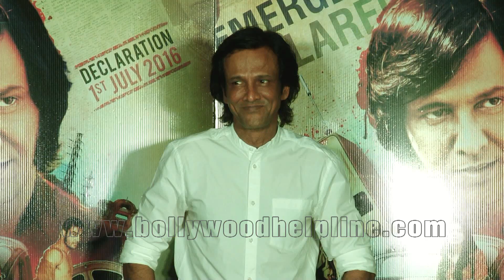Trailer Launch Of Film Sann Pachattar UNCUT